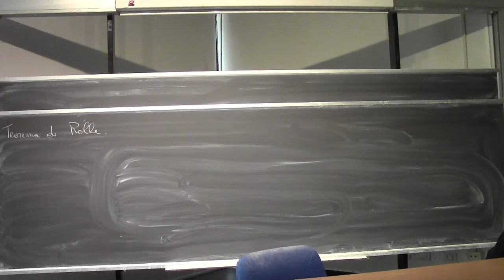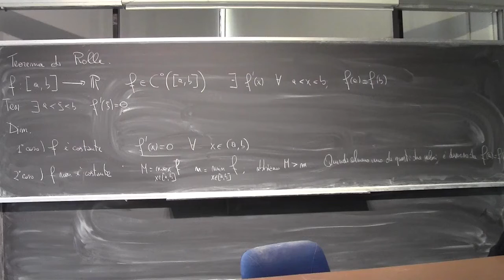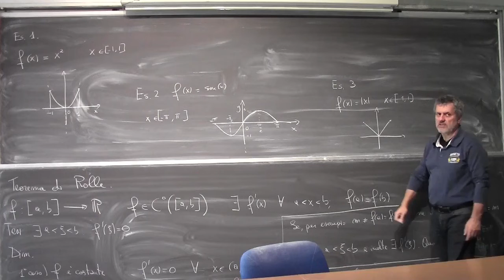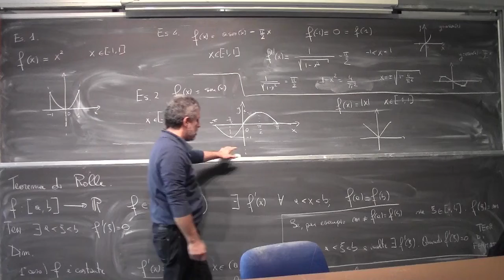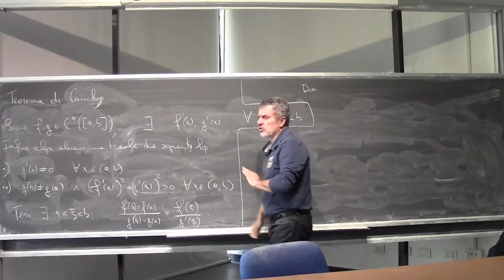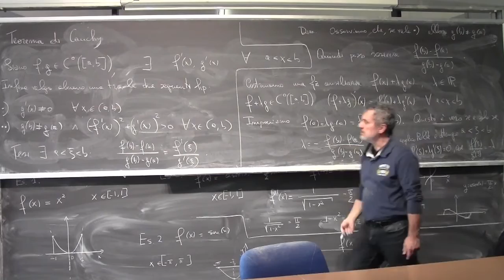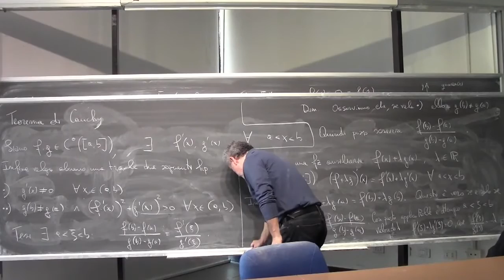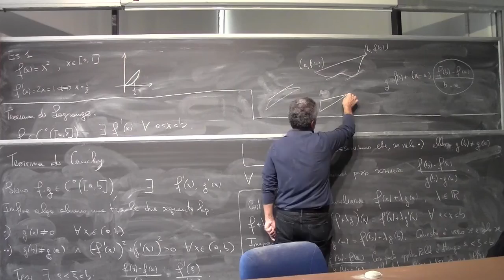Analisi Matematica 1 I Lezione Completa 073